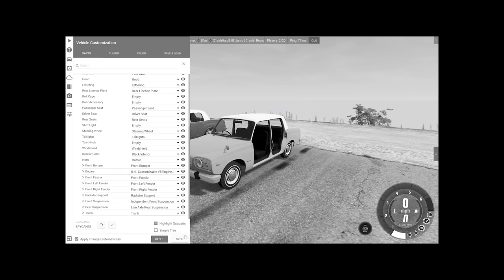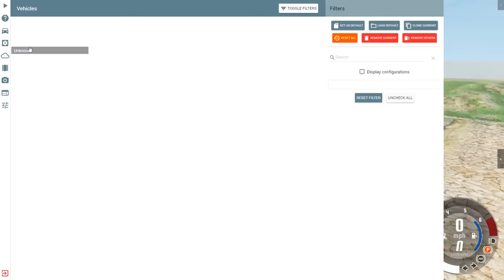Downhill Jumps in an UPGRADED Lamborghini! - BeamNG Multiplayer Mod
Downhill Jumps in an UPGRADED Lamborghini in BeamNG Multiplayer mod gameplay. SpyCakes & Camodo Gaming take an upgraded Lamborghini downhill jumps in BeamNG Multiplayer but with crashes! This is BeamNG Drive multiplayer mod gameplay with jumps & crashes!